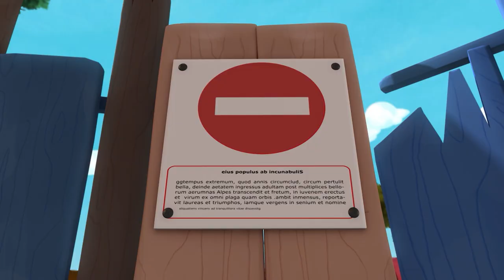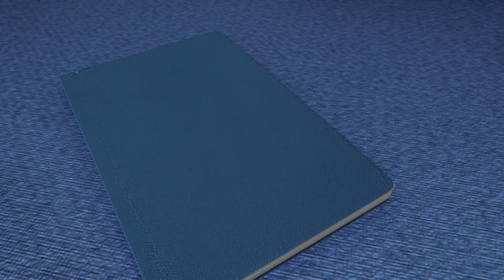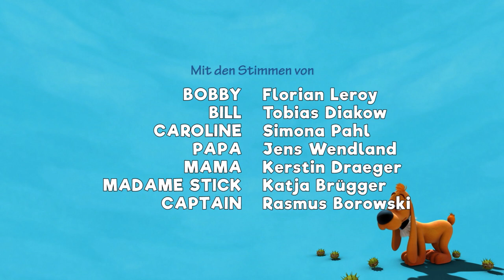🐶Bobby und Bill auf einem Abenteuer!🧑🏼‍🦰- Neue Folge 🇩🇪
Willkommen auf dem offiziellen Kanal von Bobby & Bill !

Als Bobby den Cockerspaniel Bill in einem Tierheim entdeckt, ist es bei beiden Liebe auf den ersten Blick. Bill bringt jedoch den beschaulichen Alltag der Familie von Anfang an durcheinander, was besonders Bobbys Vater Kopfzerbrechen bereitet. Das Chaos ist perfekt !
Beim Spielen wirft Bill die Schildkröte Caroline versehentlich in den Müllschlucker und löst damit ein atemberaubendes Abenteuer aus, bei dem die ganze Familie bis zum spannenden Schluss auf Trab gehalten wird.

2 neuen Folgen jede Woche von Bobby & Bill !